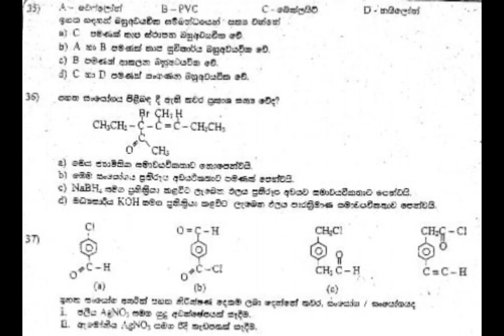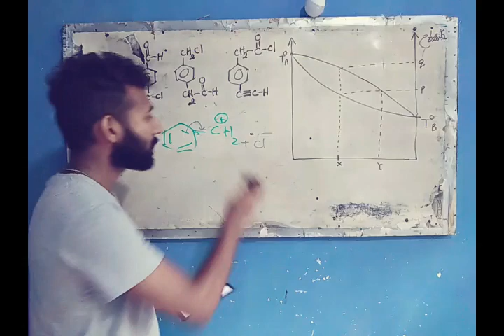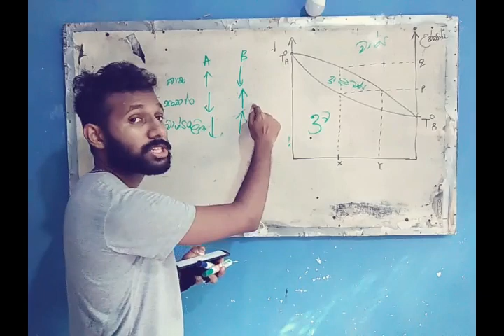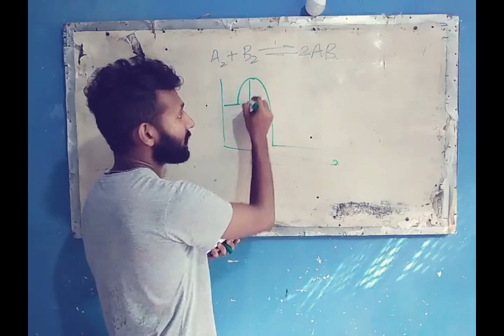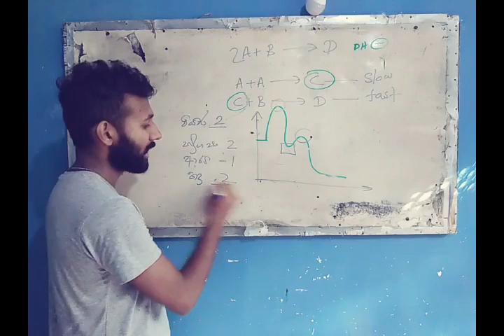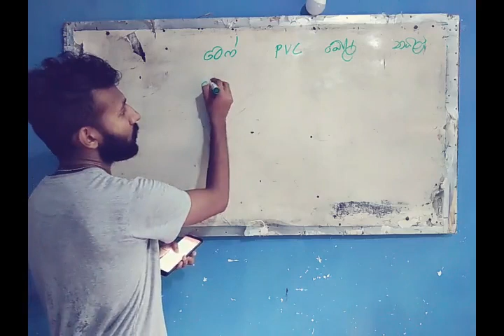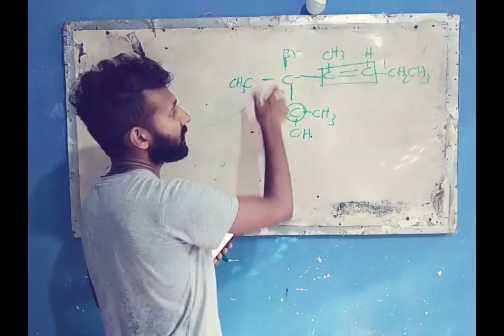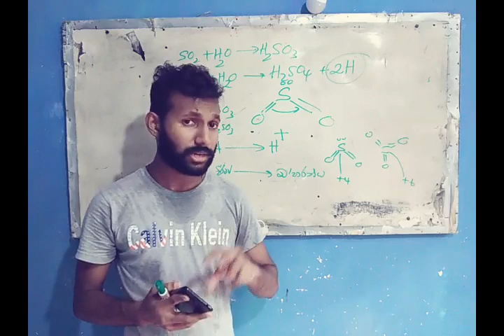MCQ විවරණය - 1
විෂය ආවරණය වන පරිදී MCQ ගැටළු විවරණය